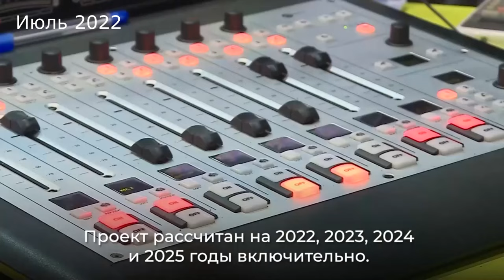Губернатор в два раза снизил скорость "наземного метро" в Саратове